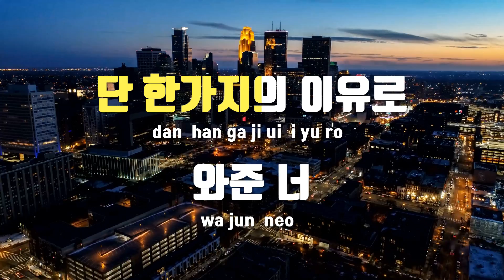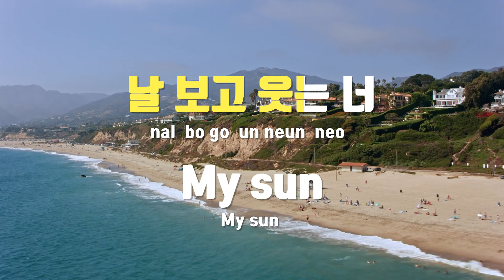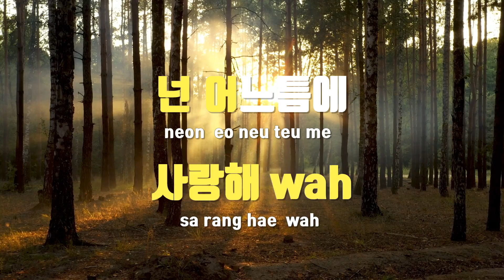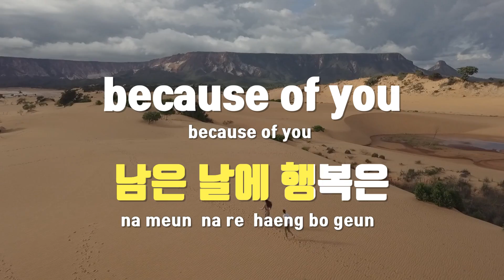[TJ노래방] My Sun - 윤건 / TJ Karaoke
My Sun  --  윤건